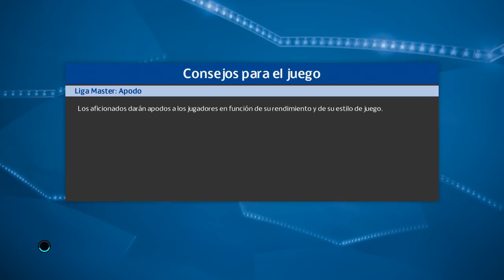PES 2018 LM | Liverpool | PLENO EN LIGA #18